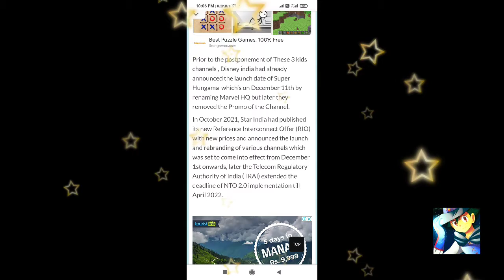Super Hungama In high court!!??? | super hungama redated😱😱😱😱😎💯💯❌🚫🇮🇳🇮🇳🇮🇳❌❌❌😎😱😱😱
Welcome to Auramaster description

my unite ID : 90625NA

pokemon unite new pokemon are here dragonite and tsareena..😱😱😱😱😱😱😱⚡😤🎉🤣🔥😝🔥😝😤⚡⚡😝🤣⚡💫😤😱💫⚡🤣

welcome to auramaster description here you will get my all video link check please

this video is not any copyright made using  kinemaster and proof from google and  if u still feel any copyright please comment me.